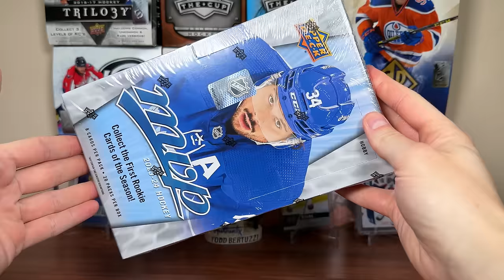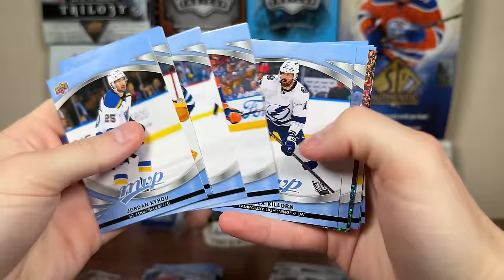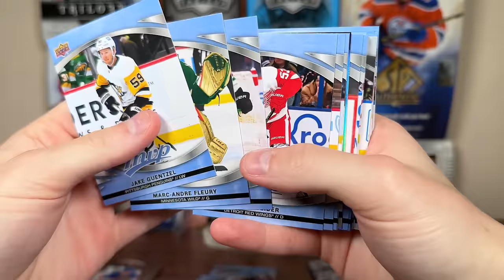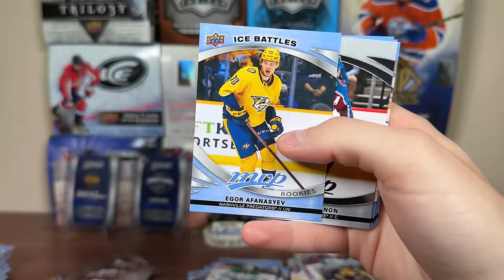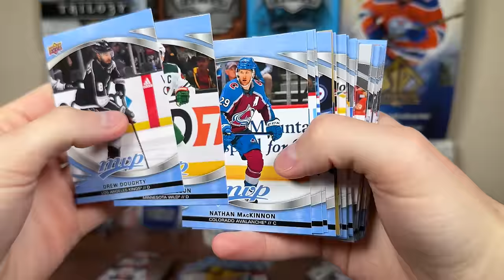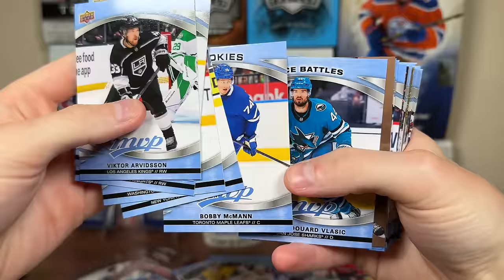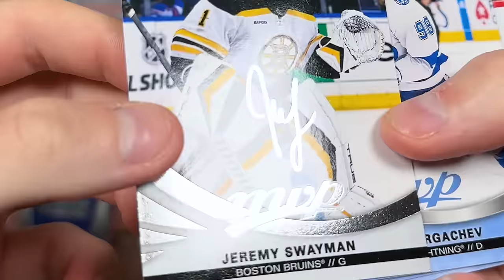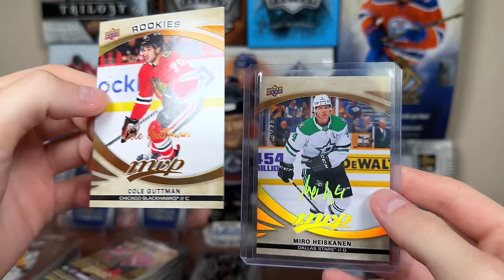ACTUALLY IMPOSSIBLE FINISH!!! - 2023-24 Upper Deck MVP Hockey Hobby Case Break Finale - 7 BOXES!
I open 7 boxes (140 packs) of 23/24 UD MVP to finish off the case break series. Connor Bedard rookie card is the main target as always.

zeeree
Canada